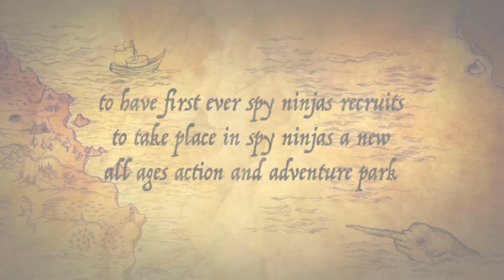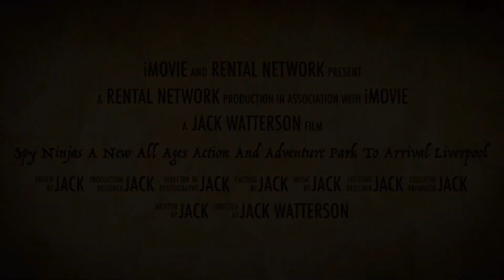Spy Ninjas A New All Ages Action And Adventure Park To Arrival Liverpool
this experience of spy ninjas a new all ages action and adventure park for the families and children of all ages if you having much fun in new theme park but to have spy ninjas training base for children and friends and students from schools and then to teach them how to become spy ninjas recruit if you will be trained to become real spy ninja to join spy ninjas X to defeat own enemy to save the internet across the world however you will have live entertainment in spy ninjas a new all ages action and adventure park with the visitors to entertain the audience in spy ninjas a new all ages action and adventure park to create the lifetime if you have the opportunity to become real spy ninja for the future with Jack but you will have events in spy ninjas a new all ages action and adventure park to comment on below the description this video do you know and do you think but to open new spy ninjas a new all ages action and adventure park on next month at March 2024 to meet up at Speke Garston Speke Road @jordanbuskohlyt @laserdish4379 @ProjectZorgoGroup3.0